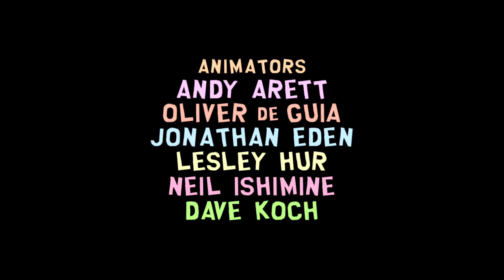South Park 23 outro "Czciwa Farma" (pl)